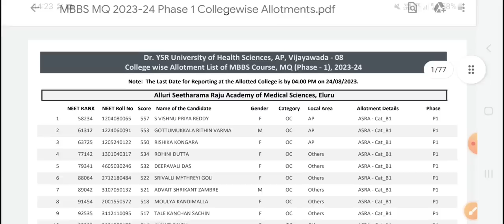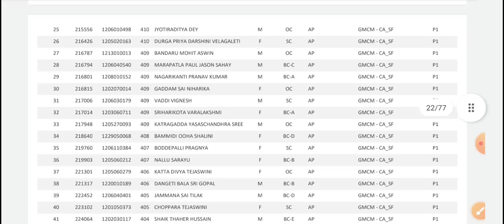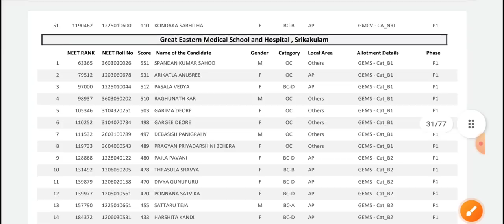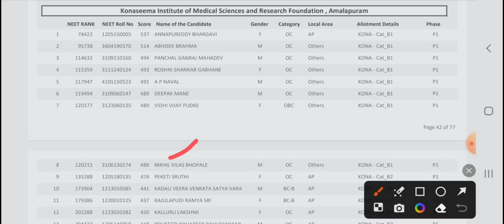NEET UG 2023 AP MQ Round 1 Result Declared | Vision update